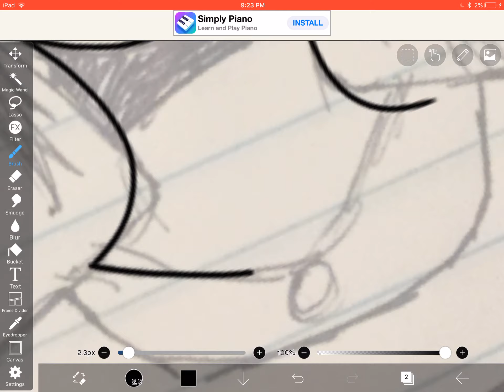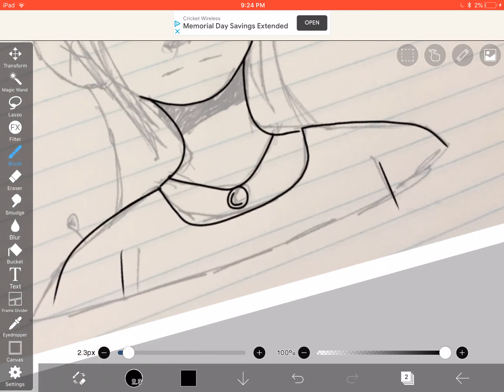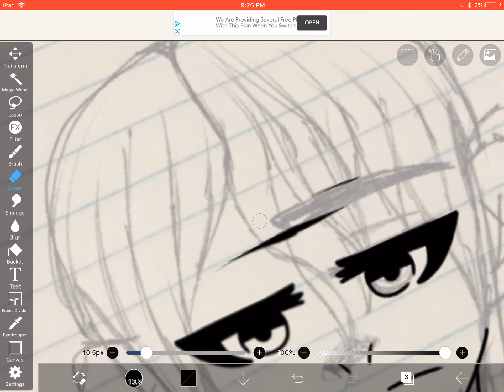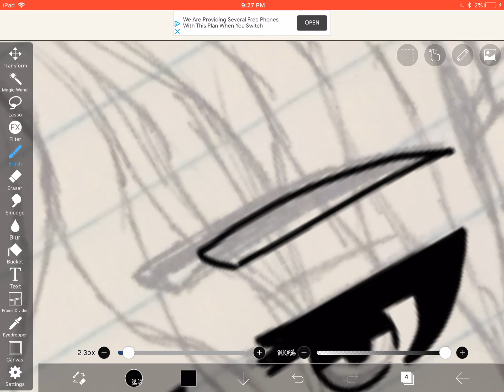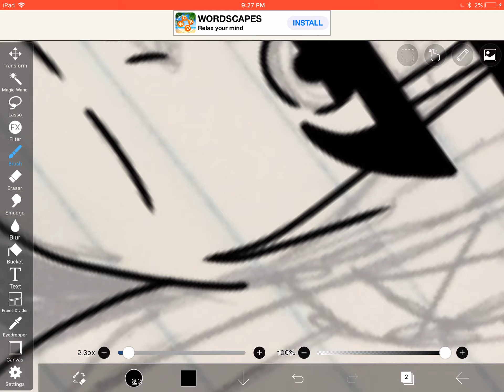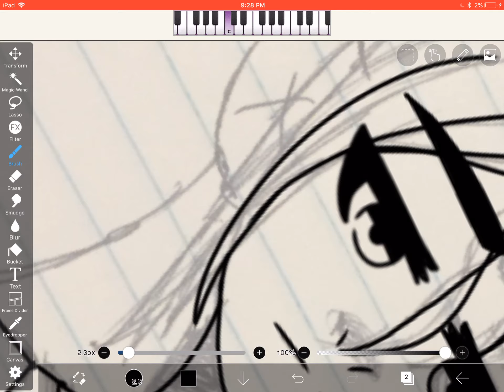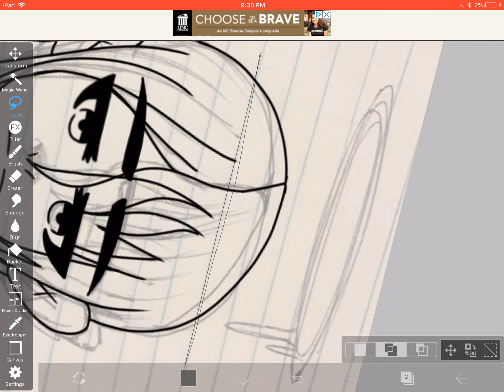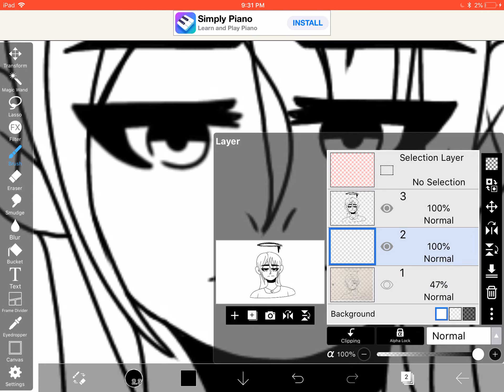Me Making crap line art cuz I need content (filler)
App:  IbisPaintX
Time: legit only like 8 min. Cuz I’m lazy and it’s lineart for a head